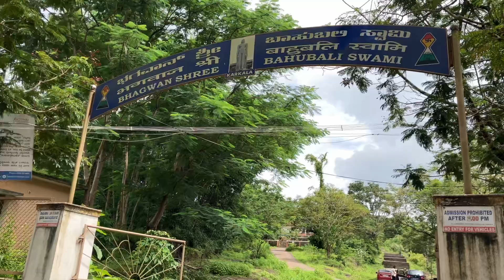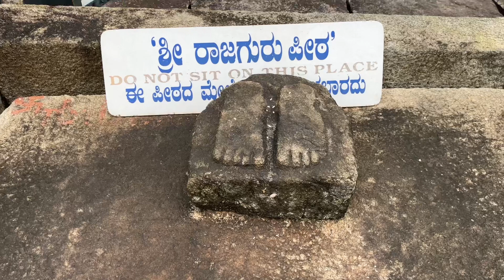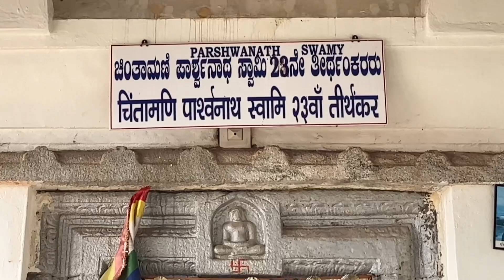Bahubali Gomateshwara History | সপ্তম আশ্চর্যের এক আশ্চর্য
Bahubali Gomateshwara, also known as Lord Bahubali or Gommateshwara, is a prominent figure in Jainism. He is renowned for his enormous monolithic statue located at Shravanabelagola in Karnataka, India. This colossal statue, which stands at around 57 feet (17 meters) tall, is one of the largest free-standing statues in the world.

Bahubali was the son of the first Tirthankara (spiritual teacher) of Jainism, Rishabhanatha . According to Jain tradition, he renounced his kingdom and worldly possessions to attain spiritual enlightenment through meditation and penance. His statue serves as a symbol of non-violence, sacrifice, and the pursuit of spiritual liberation, key principles in Jain philosophy.

The Gomateshwara statue at Shravanabelagola is an important pilgrimage site for Jains and attracts tourists and devotees from around the world. It is typically an awe-inspiring representation of the commitment to Jain values and asceticism.

Indian blogger